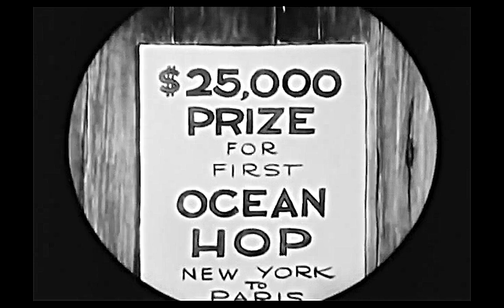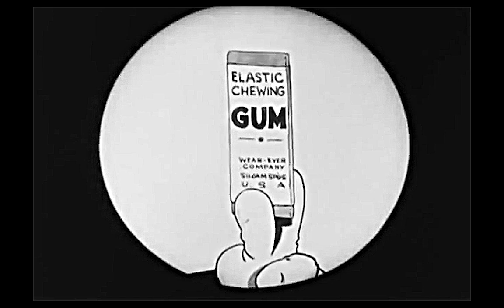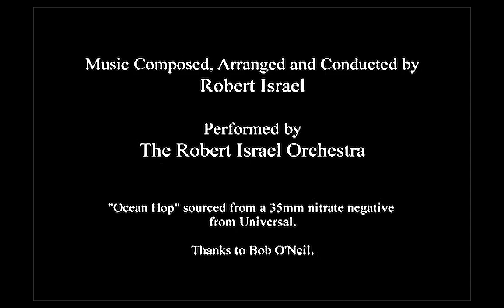Walt Disney's Forgotten Film Vault 1927 Oswald the Rabbit "The Ocean Hop" Silent Film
Background of the Oswald Series
The Oswald the Lucky Rabbit series came at a crucial moment in Disney’s career. After experiencing modest success with his Alice Comedies (a hybrid of live-action and animation), Walt Disney was looking to create a fully animated character that could capture audiences' imaginations.

Oswald’s antics, combined with the cutting-edge animation of the time, quickly made the character a hit with audiences. Oswald was mischievous, resourceful, and likable, characteristics that would later influence the creation of Mickey Mouse. With Oswald, Disney and Iwerks were able to explore more complex and comedic storylines, with The Ocean Hop being a prime example.

Plot Summary of The Ocean Hop
The Ocean Hop revolves around a transatlantic flight race, a popular theme in the 1920s. At that time, the world was fascinated by aviation feats, particularly after Charles Lindbergh’s historic non-stop flight from New York to Paris in May 1927. This real-world event clearly inspired the storyline of The Ocean Hop, where Oswald and other competitors attempt to win an air race across the ocean.

In the cartoon, Oswald, with his signature mischievous grin and can-do attitude, enters the race with a makeshift airplane. True to his resourceful nature, Oswald uses a dachshund (a long-bodied dog) as the fuselage for his plane, adding a layer of absurd humor to the scenario. The other competitors, all with more sophisticated aircraft, dismiss Oswald as a serious contender. However, as the race progresses, Oswald’s cleverness and quick thinking allow him to overcome various obstacles, including sabotage from a rival.

The short is filled with the slapstick humor typical of the silent film era, with exaggerated physical comedy and visual gags. Oswald’s plane, made of unconventional materials, proves to be surprisingly resilient, and his dog-plane hybrid helps him navigate through the race in unexpected ways. Along the way, Oswald faces challenges like mechanical failures, bad weather, and the antics of his competitors, all of which he overcomes with his trademark ingenuity.

Ultimately, Oswald’s determination pays off, and he manages to win the race in a humorous and triumphant fashion. The ending emphasizes Oswald’s luck and resourcefulness, traits that made him such an endearing character in the eyes of 1920s audiences.

Production and Key Figures
The Ocean Hop was animated by Ub Iwerks, who was Walt Disney’s closest collaborator during this period. Iwerks was responsible for much of the fluid and expressive animation that defined the Oswald series. His ability to bring Oswald’s personality to life through animation was one of the key reasons for the character’s popularity.

The short was produced at Walt Disney’s studio in Hollywood, under a contract with Universal Pictures. The Oswald series was Disney’s first successful foray into creating an original cartoon character for a major distributor. However, this partnership would soon turn sour, as Disney would lose the rights to Oswald in 1928 due to a dispute with Charles Mintz.

Nevertheless, The Ocean Hop exemplifies the creative energy and innovation that characterized Disney’s work during this period. The animation was more advanced than many of its contemporaries, with detailed character movements, dynamic action sequences, and inventive visual gags. Oswald’s design, with his long ears and expressive face, allowed for a wide range of emotions to be conveyed without dialogue, making him a perfect character for the silent film format.

Historical and Cultural Context
The plot of The Ocean Hop reflects the aviation fever that gripped the world in the 1920s, particularly after Charles Lindbergh’s flight across the Atlantic. The short capitalizes on the public’s fascination with airplanes and the idea of adventurous, globe-trotting heroes. In this way, Oswald’s participation in the transatlantic race taps into the excitement and optimism of the era.

This cartoon is also a reflection of the rapid advancements in animation technology and storytelling techniques during the 1920s. By the time The Ocean Hop was released, animation was transitioning from simple, gag-driven shorts to more sophisticated narratives with defined characters and coherent storylines. Oswald was at the forefront of this transition, as Disney and Iwerks worked to develop a cartoon star with a clear personality and motivation.

The success of Oswald, particularly in shorts like The Ocean Hop, demonstrated the growing potential of animation as a medium for storytelling, beyond just sight gags and physical comedy. Oswald’s ability to express emotions and engage in more complex narratives set the stage for the future of animated characters, including Disney’s later creation, Mickey Mouse.